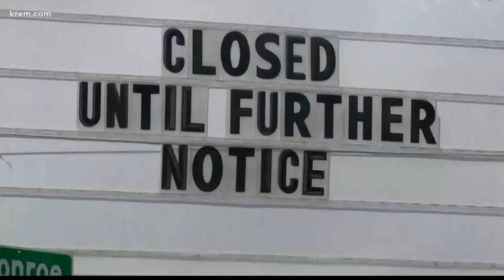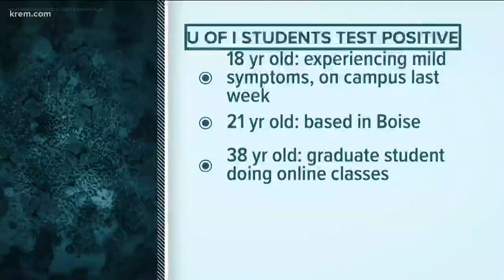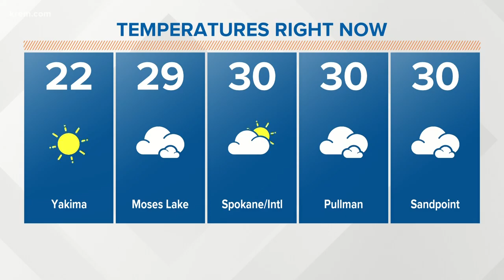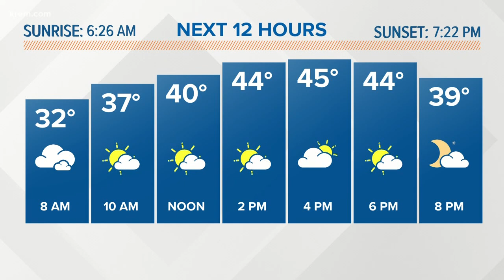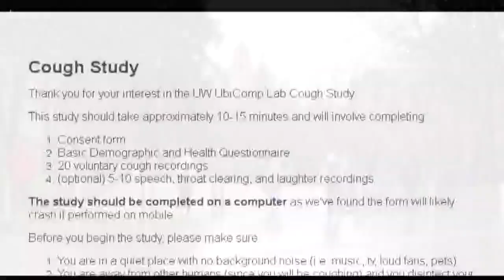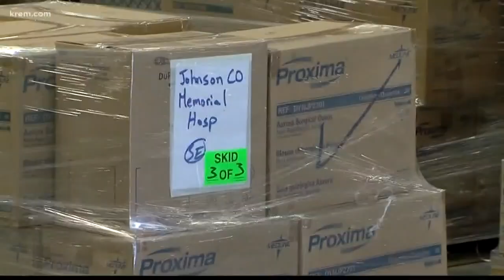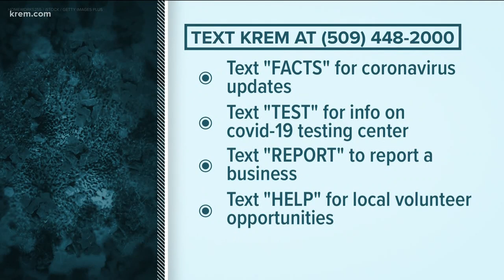Up with KREM 7:30 a.m., April 2, 2020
Watch Up with KREM for Thursday, April 2, 2020.